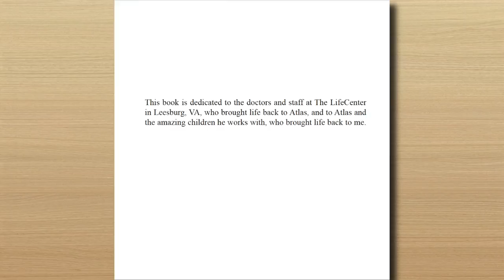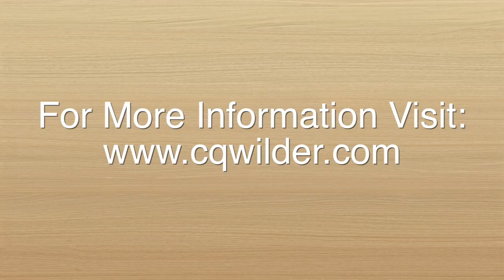Atlas: The Very Special Therapy Dog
Atlas, the French Mastiff, is a very special dog. He is a therapy dog who helps children with special needs. But that's not all! Just like many of the children he helps, Atlas was born with some unique challenges. Join Atlas as he shares his story of an amazing discovery, his surgery, and the road to recovery back to doing what he loves - helping children.